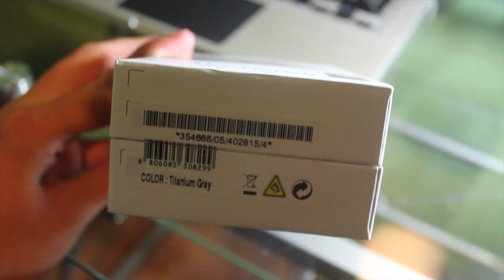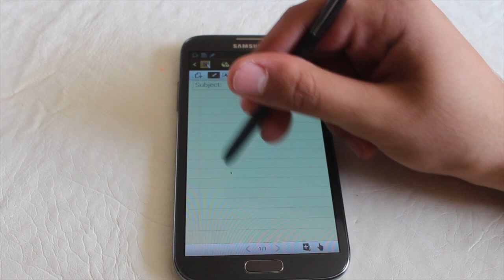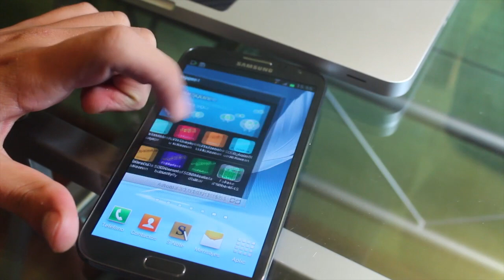Unboxing Samsung Galaxy Note II En Español